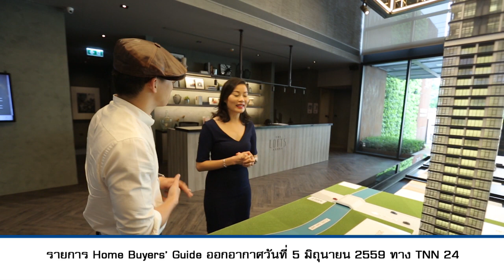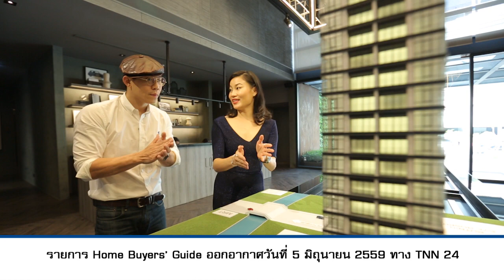คลิปแนะนำโครงการ T.281 : The Lofts Asoke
แนะนำคอนโดมิเนียม “The Lofts Asoke”คอนโดหรูสไตล์ Lofts ติดถนนอโศก อาคารสูง 45 ชั้น แต่มีแค่ 211 ยูนิต แบ่งเป็นชั้นละไม่เกิน 7 ห้อง และมี automatic parking ใครชอบอารมณ์หรูหราเเละให้ความเป็นส่วนตัวคงถูกใจแน่นอน นอกจากนี้ส่วนกลางที่นี่ จัดหนักจัดเต็ม หรูหราสมราคา 35 ตร.ม. เริ่ม 8.3 ล้านบาทจร้า ดูรายละเอียดโครงการเพิ่มเติมได้ที่